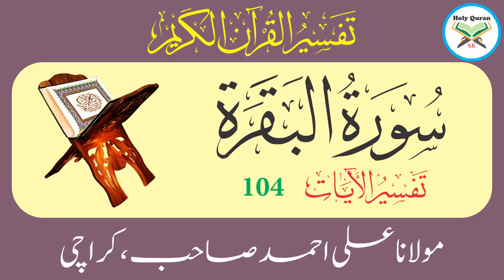Surah Baqarah Verse 104 | Urdu Translation And Tafseer By Maulana Ali Ahmed Karachi | Holy Quran 4K